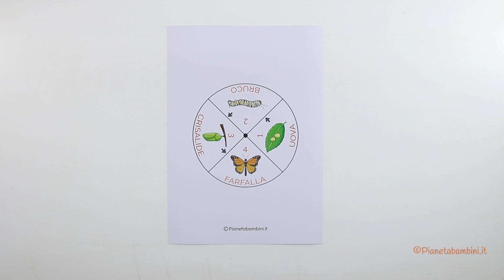Disco del Ciclo Vitale della Farfalla | Tutorial 🐛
Seguite il nostro tutorial per realizzare il disco del ciclo vitale della farfalla con i 4 stadi (uovo, bruco, crisalide, farfalla) utilizzando il PDF da stampare, ritagliare ed assemblare che vi mettiamo a disposizione per la stampa gratuita. Un lavoretto di primavera perfetto per avvicinare i bambini alla biologia animale.